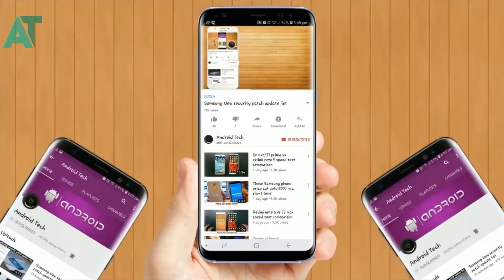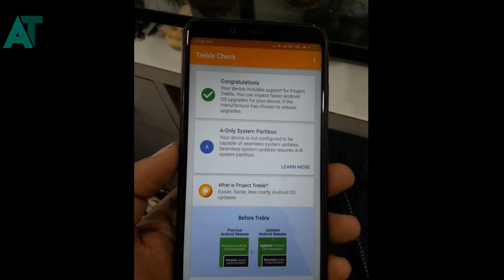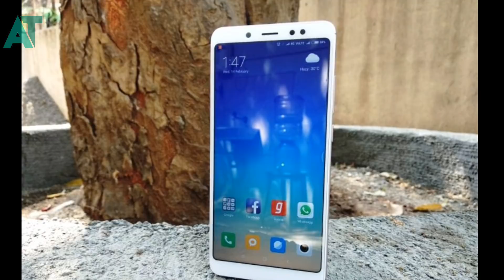Xiaomi redmi note 5 pro got the official oreo update in india